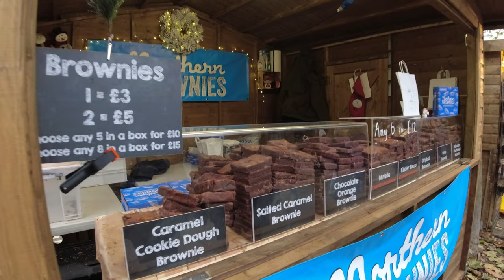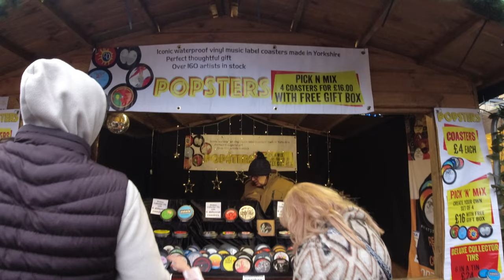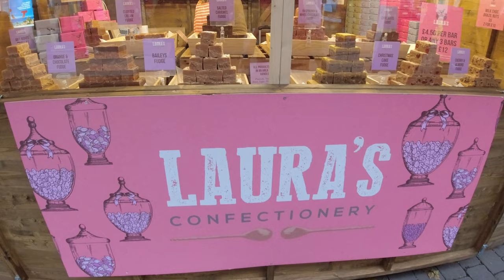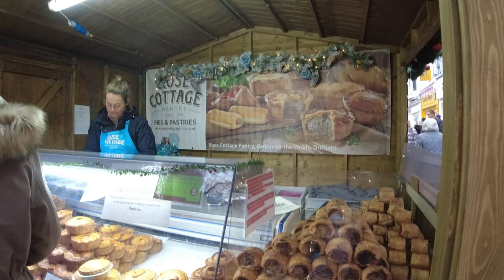York Christmas Market! ✨ Winter Walk ✨ 4K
Join Me for a wander around the York Christmas market! The famous alpine chalets line Parliament Street and St Sampson's Square creating a festive wonderland, with an array of local traders and artisan products.
Opening hours - 10am to 7pm daily between 17th November to 23rd December 2022.